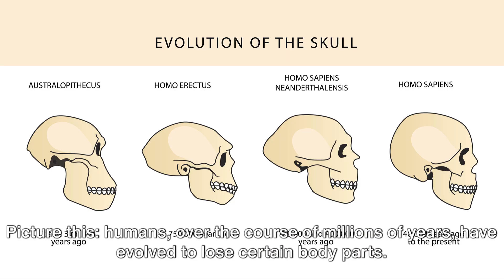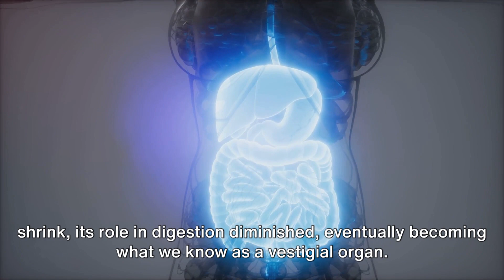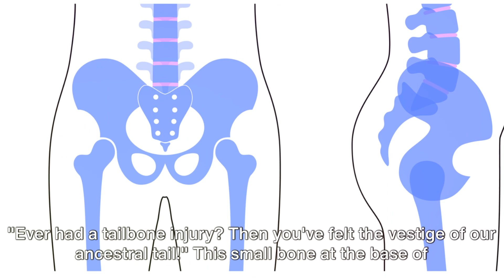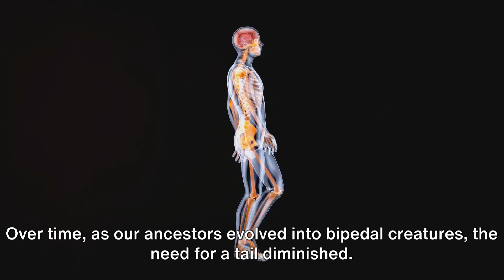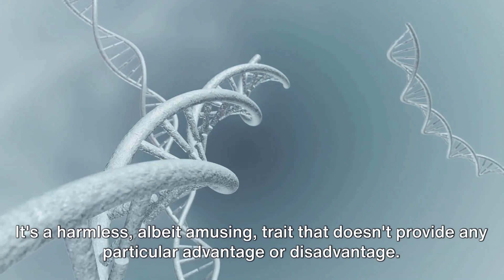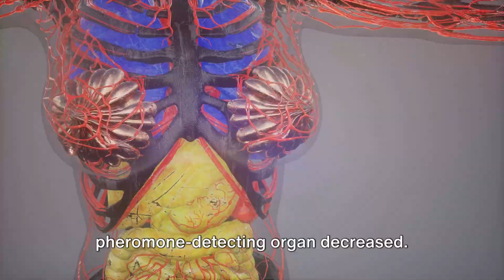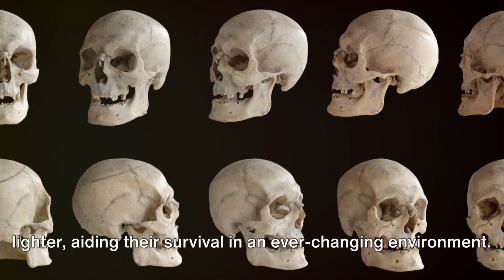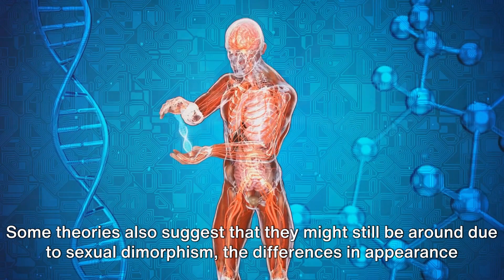Evolution's Echoes: Top 10 Lost Body Parts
Join us on a fascinating journey through our evolutionary past as we explore 'Traces of Evolution: Unraveling the Mystery of Lost Body Parts.' This eye-opening video delves into the world of vestigial organs and features, shedding light on how evolution has shaped the human body in unexpected ways. From the enigmatic human appendix to the debated functionality of the vomeronasal organ, we uncover the stories behind some of the most intriguing remnants of our evolutionary history.

Discover why we still have body parts that served critical functions in our ancestors but have now become mere echoes of our evolutionary journey. Learn about the practical challenges and medical issues associated with these evolutionary leftovers, such as the complications of wisdom teeth or the curious case of male nipples.

Our exploration isn't just a look back into our biological history; it's a mirror reflecting the ongoing story of human evolution. Each segment of the video is dedicated to a specific vestigial feature, providing insights into its past significance, current role, and the fascinating science behind its evolutionary trajectory.

Whether you're a student of biology, an enthusiast of human history, or simply curious about the oddities of the human body, this video offers a captivating and informative experience.

Your engagement helps us bring more insightful and educational content to you.